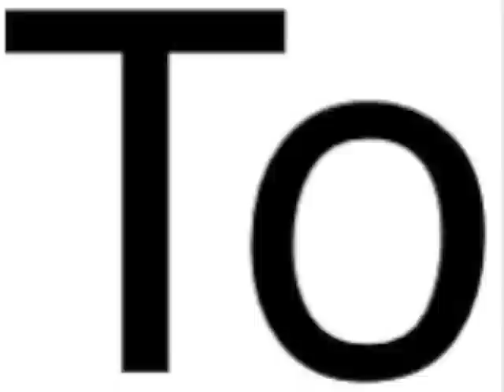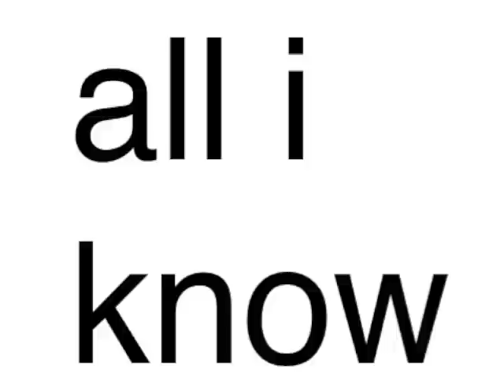All I Know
All I  Know - Electric Version

There's a corner of your room
Where the shades are never closed
And when obsession shakes me
Or a spirit takes me
I crawl to your window

And All I know is you were meant to be
With me.

And there's an office where you work
after you get your morning coffee
and you always chat with the security guard
but you never even look at me
And your parents in the 'burbs
have a house with a lovely view (such a lovely view!)
Your Mom & Dad said that I'd be the perfect guy for you

All I know is you were meant to be
with me

Your such a kidder
with those cute little restraining orders
I'll drop by in a little while
and show you how good it will be
when your with me, girl

with me.